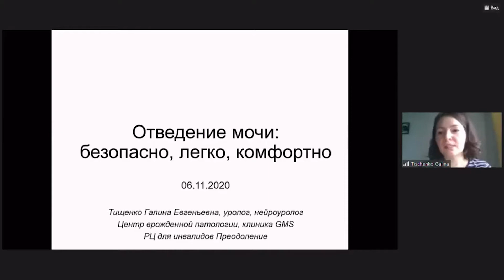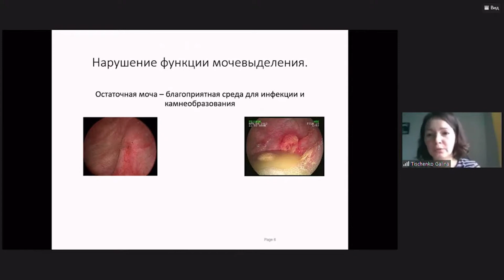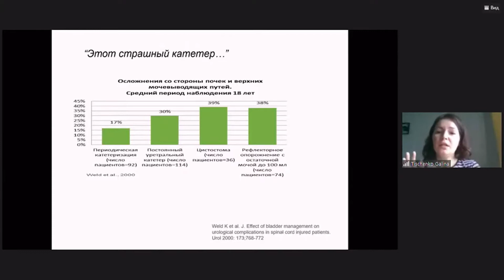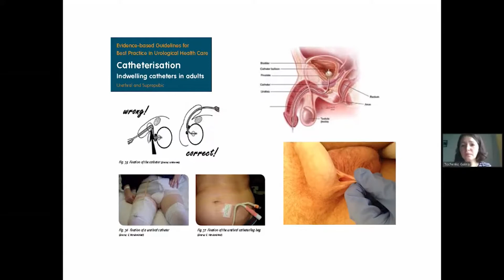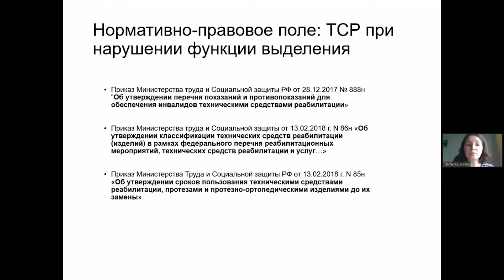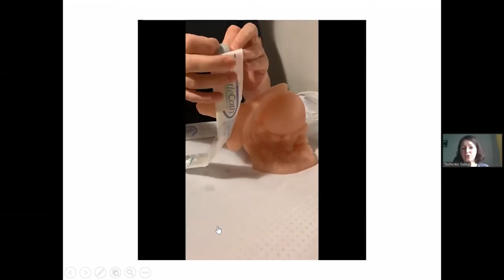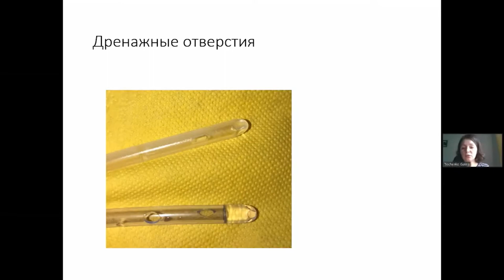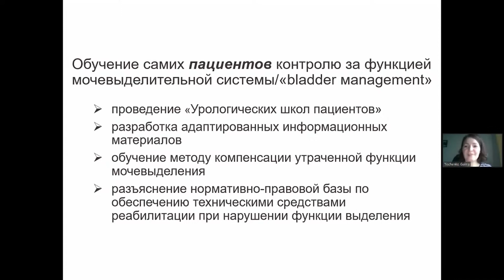Отведение мочи: Безопасно. Легко. Комфортно. Тищенко Г. Е.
Отведение мочи: Безопасно. Легко. Комфортно.
Тищенко Галина Евгеньевна, уролог, нейроуролог, заведующая нейроурологической лабораторией клиники GMS (Москва).
Мастер-класс VI Ежегодной конференции с международным участием «Роль медицинской сестры в паллиативной помощи» в рамках проекта «Развитие компетенций специалистов паллиативной медицинской помощи», 5-6 ноября 2020 г.